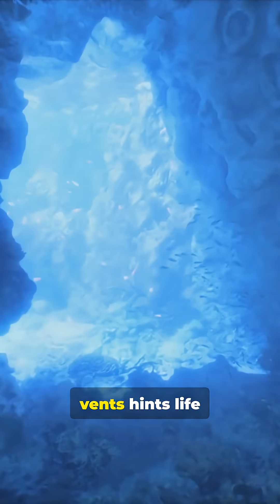7 Space Shocks in 60 Seconds!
Subtitle: 7 Finds in 7s — rapid cosmic and Earth shocks!

Speed through "7 Space Shocks in 60 Seconds!" — seven mind-blowing discoveries in astronomy and Earth science packed into one fast-paced YouTube Short. From new exoplanets and mysterious fast radio bursts to black hole surprises, Mars updates, climate-clues from satellites, and breakthrough space telescope images — this clip brings the latest space discoveries, NASA updates, astrophysics highlights, and Earth-observing science in just one minute. Perfect for space fans, science buffs, and curious minds. Love this rapid roundup? Comments welcome — which shock blew your mind most?

OUTLINE:

00:00:00 Cosmic Chronicles - 7 Space Shocks in 60s
Welcome to Stellar Earth — your gateway to the mysteries of the universe and the beauty of our planet. Dive deep into fascinating space discoveries, astronomy, cosmic phenomena, and the incredible wonders of nature.

If you’re curious about the stars, eager to uncover the secrets of the cosmos, or fascinated by Earth’s natural marvels, this channel is made for you!

Join us every week for new videos that take you on a journey through space and the natural world.